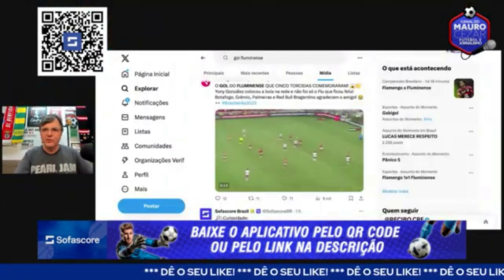Mauro Cezar comenta queda física do Fla, que se arrastou no 2º tempo contra o Flu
Live no canal YouTube.com/MauroCezar​,11 de novembro de 2023, depois de Flamengo 1 x 1 Fluminense